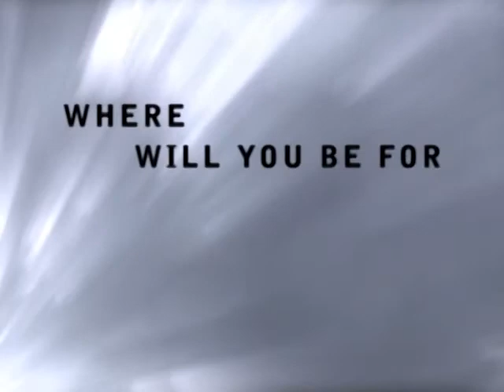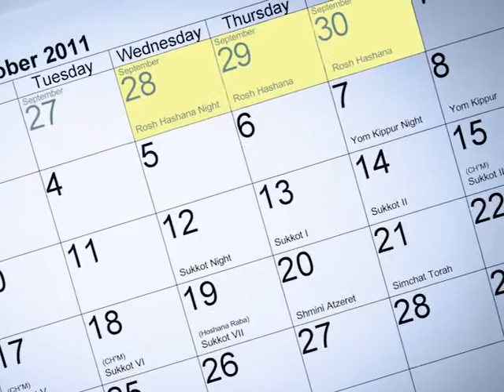Will Larry David Join Chabad of Bel Air?